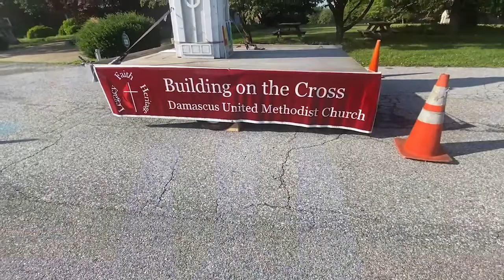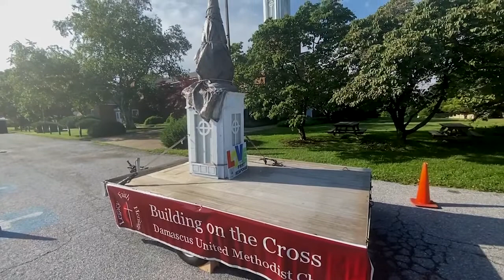Damascus United Methodist Church July 10, 2022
This is a recorded version of the LIVE Worship Service of Damascus Methodist church service on July 10, 2022